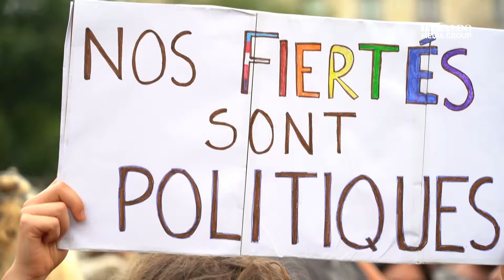Disturbio de Stonewall: Estos enfrentamientos en bar gay de NY dieron origen al día del orgullo LGBT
El Mes del Orgullo se celebra cada mes de junio y es un momento de celebración, reflexión y activismo en honor a la comunidad LGBTQ+, así como su lucha continua por la igualdad de derechos y la aceptación social. Esta celebración tiene sus raíces en los eventos que ocurrieron en junio de 1969 en el bar Stonewall Inn, ubicado en el barrio de Greenwich Village en la ciudad de Nueva York.

Los disturbios de Stonewall marcaron un punto de inflexión en la lucha por los derechos de las personas LGBTQ+. Y es que durante ese tiempo esta comunidad había enfrentado discriminación, violencia y persecución debido a su orientación sexual o identidad de género. El Stonewall Inn era uno de los pocos lugares en los que las personas LGBTQ+ podían congregarse sin temor a ser arrestadas.